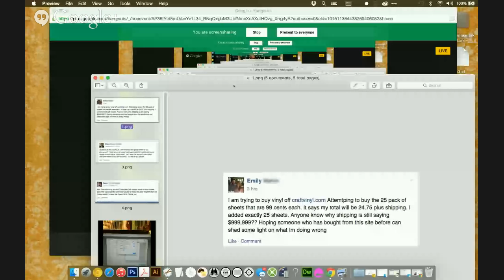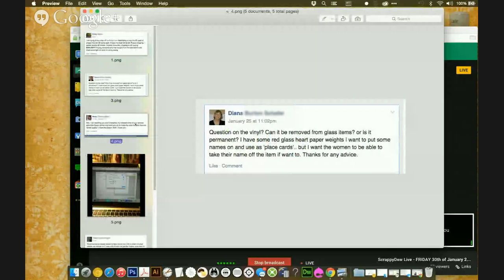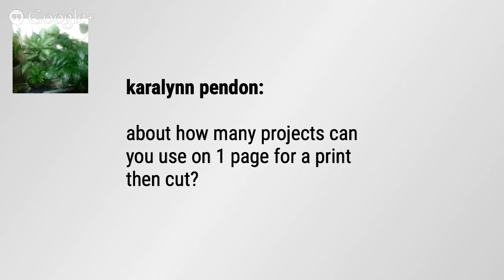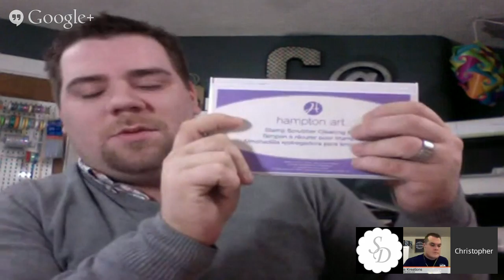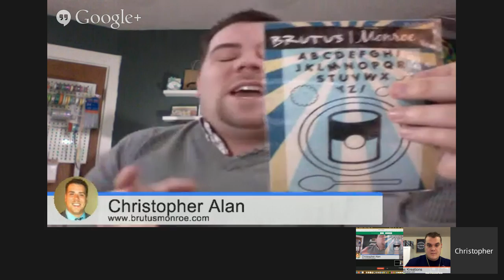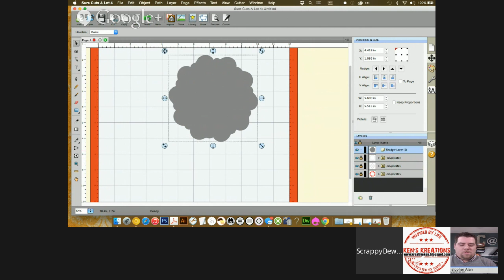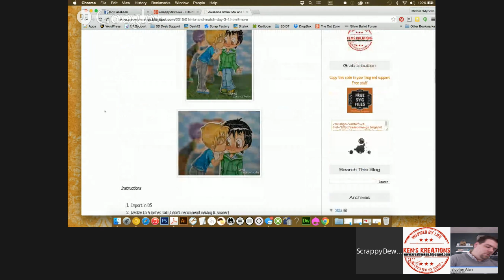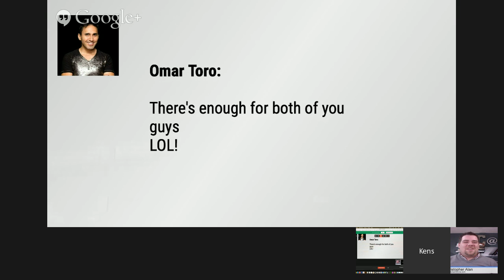ScrappyDew Live - FRIDAY 30th of January 2015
*ScrappyDew is going live FRIDAY 30th of Jan 2015*
We had to shift this week's live show to Friday due to scheduling in our day jobs...

*Topics*
- We're going to see what's cooking with *Brutus Monroe Stamp LIne*
- We will also take some of the popular posts/questions from the 2 Guys and a Cricut Group that were asked this past week...
         -Stamping Basics
         -Best Printing Practices with Design Space
- We also plan on taking a look at +Omar Toro  's blog to see what new adventures he planning.
- +Michelle Sledgeski  will be covering a new feature of SCAL (Rotate and Duplicate) as a part of her mini series.

*Hosts*
+Rob VanArsdall +Michelle Sledgeski  +Kens Kreations  +Christopher Alan Designs

Intro

00.00 Ken Intro
00:55 Michelle intro
01:27 What questions do we want to start with today?
01:54 I’m trying to buy vinyl from Craftvinyl.com, anyone know why shipping is stating the price it is. What am I doing wrong?
08:17 Can you remove vinyl from glass items, is it permanent.
10:55 Are you leaving it up for 1 or 2 hours before removing the vinyl to see if there is any damage?
13:22 I missed some of your answers about the Epson printer and what you do to print Photo Quality.
23:21 How many projects can you use on 1 page for a Print then Cut?
24:37 I see Christopher?
24:47 You always look choppy to me!
26:29 Can someone please explain to me what stamps are used for?
32:26 It smells like Hazelnuts!
35:21 How I clean my stamps
36:33 When would I use a Pigment based inks versus a Water based inks?
38:20 If you use a heat gun will that set it?
40:55 How would you suggest storing your ink pads?
43:59 What is chalk ink? Do you use it.
45:30 In Google Chrome I can save as a PDF file.
47:22 I use the Distress for highlighting
48:08 Christopher, I saw soup cans on the Facebook page.
51:14 You’re so versatile
52:57 Michelle’s demonstration for Sure Cuts A Lot using the Duplicate Rotated feature.
1:05:55 How long did it take for you to get comfortable using the software?
1:06:40 We wanted to talk about my blog boyfriend.
1:07:03 You left me so quickly!
1:09:36 He is actually creating his own SVGs
1:11:20 Christopher, maybe you can give your stamps out for free?
1:14:26 He is a Christopher Cropp in the making!
1:18:10 Why don’t you use me for a resource Christopher?
1:19:34 Christopher, put your hand down, he is my blog boyfriend!
1:22:40 He is right up there with our Cu Cu kukukachu!
1:22:36 Any last comments Mr Christopher?
1:24:18 Ken signs off